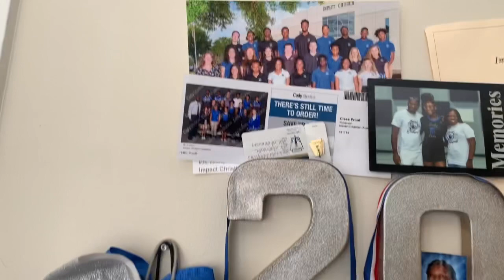Last day of 2019